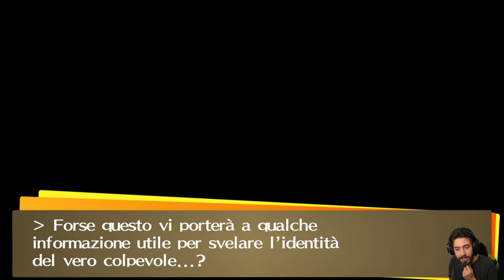Persona 4 Golden [Blind Run] - EP 51 - Namatame